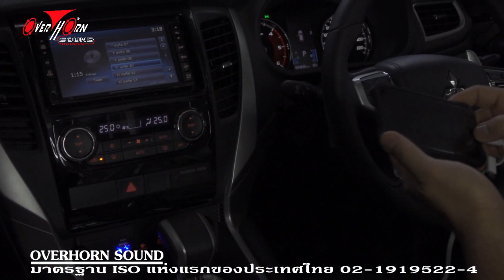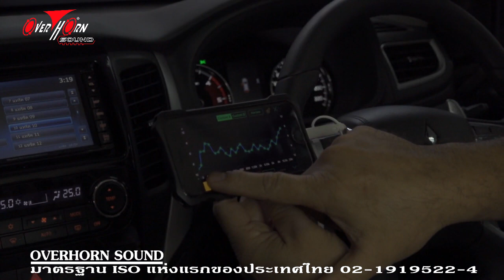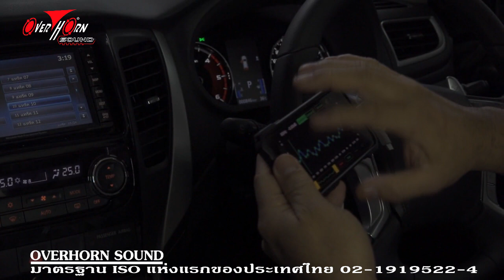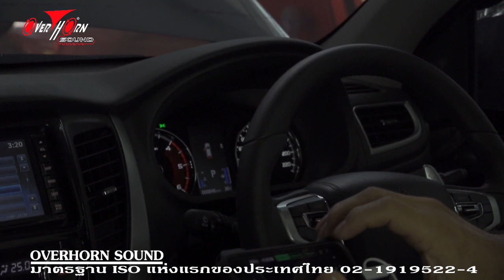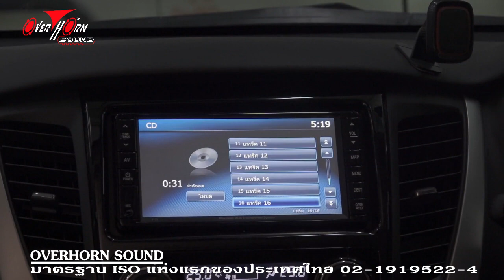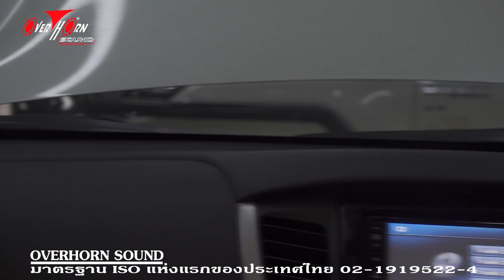เทคนิคการจูนเสีง Mitsubishi Pajero โดยใช้ DSP ที่ถูกต้อง by Overhornsound Ratchaphruek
ทางลูกค้า ได้นำรถ Mitsubishi Pajero มาเพื่ออัพเกรดเครื่องเสียง ทางโอเวอร์ฮอร์นซาวด์ ราชพฤกษ์ ได้ทำการติดลำโพง MidRange โดยทำการ Damp ซึ่งในขั้นตอนการ Damp ต้องนำทำการ นำแผ่นพลาสติกที่กันละอองน้ำฝนออก เพื่อไม่ให้เกิด Vibration Noise ซึ่งเป็นคลื่นความถี่ที่เราไม่ต้องการ และทางร้านโอเวอร์ฮอร์น ซาวด์ ราชพฤกษ์ จะทำการ Damp 2 ชั้น ด้วยวัสดุอย่างดี ที่มีความยืดหยุ่นสูง จะแนบสนิทกับตัวรถ

ช่วยซับเสียง ได้อย่างดีมาก การเข้าสาย ก็ใช้ขั้วสายเพื่อให้สัญญาณ ไหลลื่น ไม่ติดขัด สิ่งที่ทำให้เทคนิคในการเวทีเสียง โดยที่แตกต่างจากที่อื่นอย่างชัดเจนการติดตั้งลำโพง ให้ได้มิติเสียงที่ดี ต้องใช้ความชำนาญ และ เทคนิคเฉพาะ และมีการ Setup ด้วย DSP Pioneer DEQ S-1000A เพื่อนำ
สัญญาณเสียงมาทำการวิเคราะห์ประมวลผลเสียงใหม่ และ set RTE ให้ได้ความถี่ที่เหมาะสม ทุกขั้นตอน สามารถตรวจสอบ และ ทราบผลของการ
Set ได้ทันที จาก application เราจะตรวจย่านความถี่ที่มีปัญหา เนื่องจากผลของโครงสร้างรถแต่ละรุ่น เฮียชัยเจ้าของร้านจะเป็นคน setup ด้วยตัวเอง ทุกคัน ทำให้รถทุกคัน ได้มาตราฐานเดียวกัน

หากท่านต้องการ ให้รถท่าน มีเครื่องเสียงที่มีคุณภาพ ฟังแล้วได้อารมณ์ เหมือนนั่งชมหน้าเวทีคอนเสิรต์จริงๆ  สามารถนำรถท่านมาปรึกษากับ

เฮียชัย ได้ทุกวันอังคาร์-อาทิตย์ หยุดทุกวันจันทร์ หรือโทรเข้ามาคุยกันก่อนที่ 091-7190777 รับรองครับ เฮียชัย มือถึง ใจถึง พึ่งได้ครับ